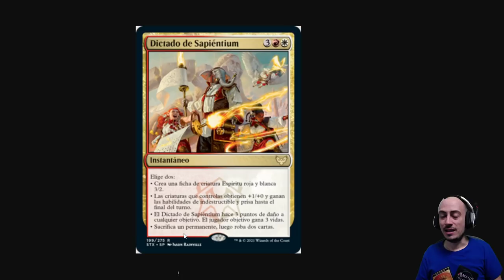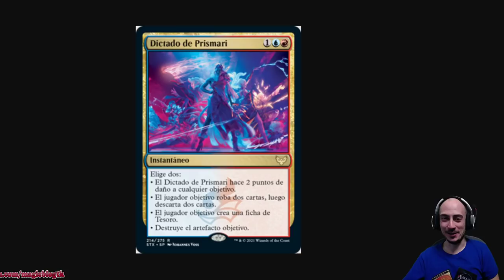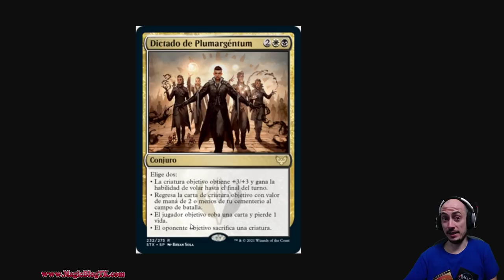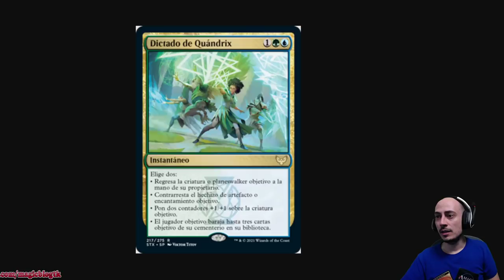Primeros SPOILERS de STRIXHAVEN ¿Ya? Sí